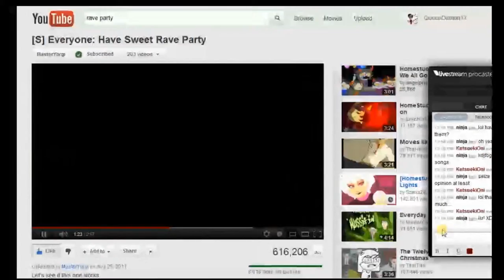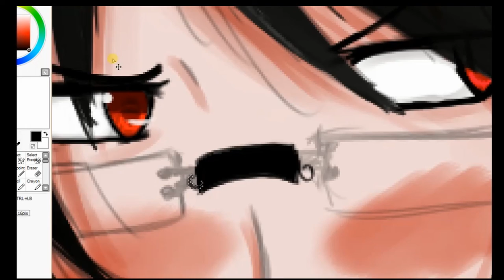new id for DA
So hopefully the screen won't be small! Well I drew this while livestreaming and I wanted to show my friend that from a stupid doodle you can create something amazing. Cause KetsuekiOni is hot O u O that sexy lady. dohohohohohohoho! Well enjoy the song! I got the song from an Osu file! here is the link!

Here is my DA